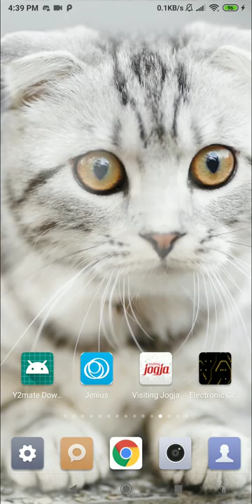tabby cat wallpaper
this application is white cat wallpaper

set tabby cat wallpaper as your personalization to decorate your phone. buy and downloads this white cat wallpaper from our store page. you can also download other live wallpaper in case you don’t find this lwp suitable for you. we have the best kitten wallpapers. we had a vast lwp collection for your smart phone so, check the breathtaking image for your smartphone background, and you will fall in love with your mobile phone again because of best funny cat wallpaper.

in this video wallpaper videezy you can see the subtle animation of kitty wallpaper. you can see this adorable white cat from close up. this giving a sensation of having real pet on your phone. very amazing cat wallpaper.

a dream of cats is a link to your feminine side and is associated with females. cats are normally represented as part of nature and this is demonstrative in femininity or womanhood in your life whether you are male or female. this is indeed one of the best cute meow wallpaper.

cats are very self-sufficient, so your dream may be connected to independence, womanly instincts, originality, and supremacy. unfortunately, a cat dream may also indicate difficult times or bad luck. spice up your phone with this grumpy cat wallpaper.

cats are notorious for playing, hunting and reaching out in the dark to find their prey. if you are a cat lover then this dream can signify that you are going to have more insight in daily life. go get this cat backgrounds.

sometimes, if the cat is featured in a dream it can be somewhat confusing as to understand the true meaning. cats are considered somewhat crepuscular as they are active between dawn and dusk. decorate your phone with this kitty moving wallpaper.

if a cat isn’t grooming themselves or playing, the chances are high that the cat is sleeping. as most cats generally sleep up to 16 hours a day they are most active in the middle of the night.

feature:
- no ads.
- cat wallpaper for your phone.
- includes video live wallpaper.
- 1080p motion background compatible with 99% mobile devices.
- animated background.